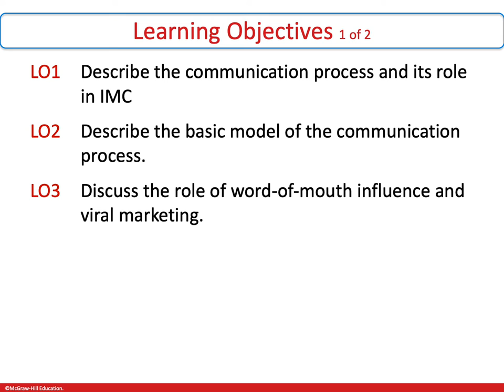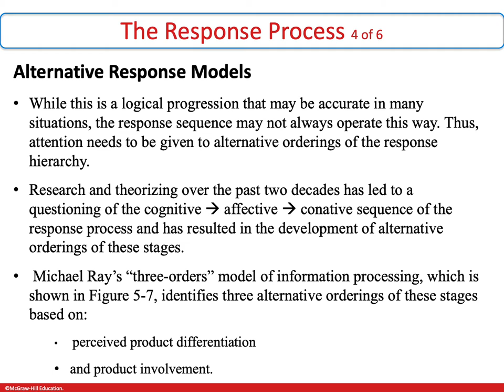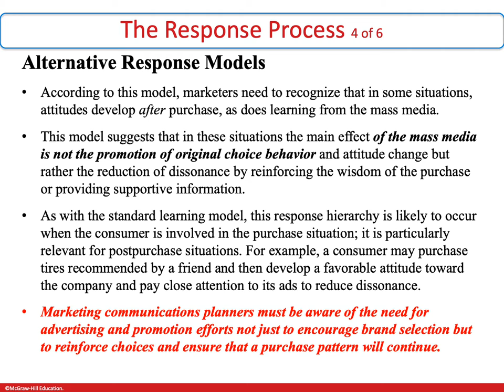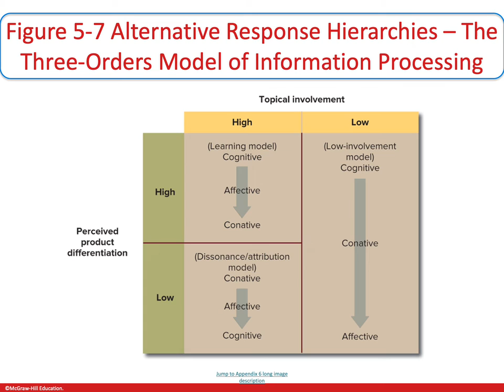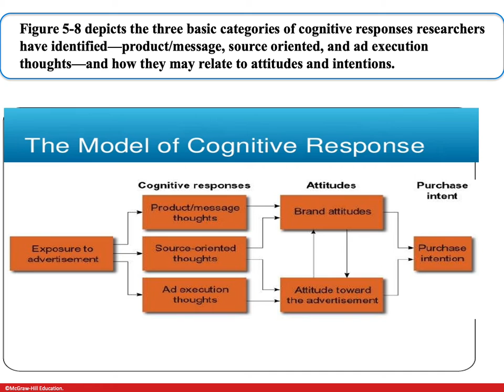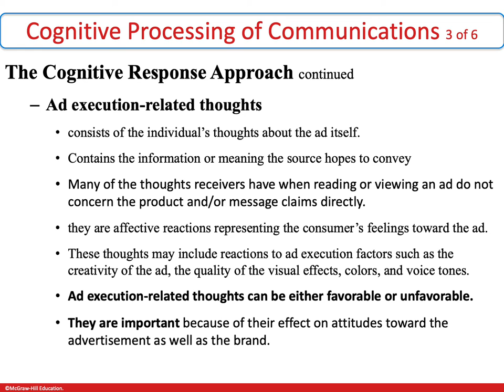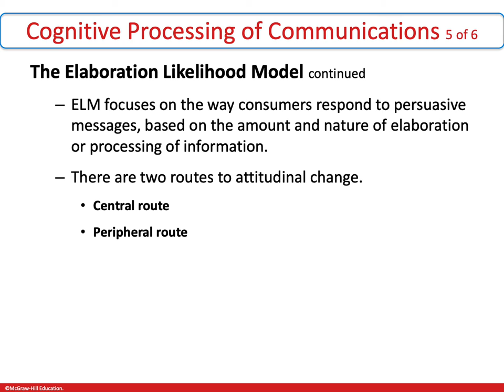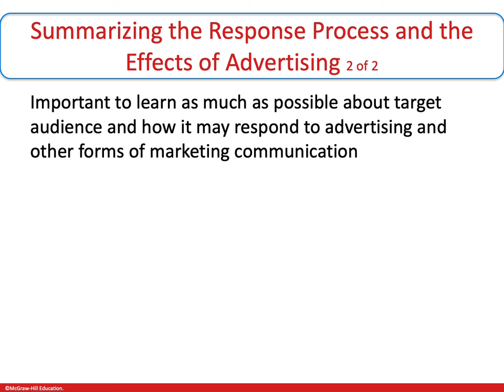تخصص تسويق - إدارة الاعلان والترويج - د/ ريهام الصعيدي